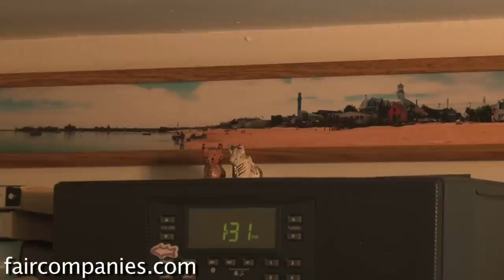Simple life Manhattan: a 90-square-foot microstudio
By choosing a studio that measures just 12 feet by 7 feet, Felice Cohen can afford to live in Manhattan's Upper West Side where apartments rent for an average of $3,600 per month.

She pays just over $700 for her 90-square-foot micro-studio. After a bit of adjustment, she now loves living smaller, simpler, and cozier.

Felice's book "90 Lessons for Living Large in 90 s.f."